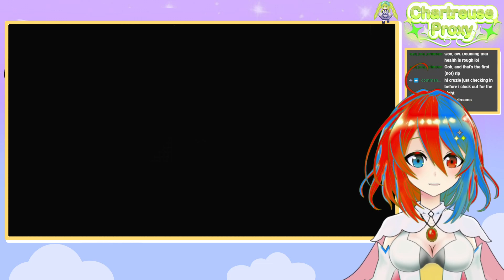Okay, okay, enemy phasing isn't working. (Fire Emblem Engage)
This is a clip from a stream recorded on 9/1/24, broadcasted on Twitch

It's your Wonderful Wind Mage, your Cruz Ship Captain, Chartreuse Proxy, ever and always at your service! My time in this world has taken me from adventurer, to streamer, and now Maid and ever faithful servant for all of my lovely Cruzmates, and my Vtuber group, GaleForce~!